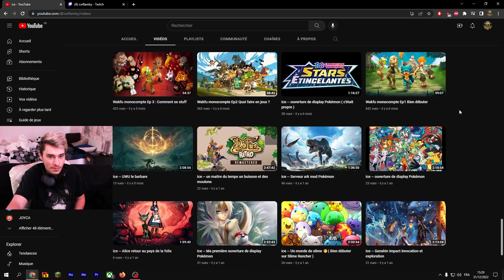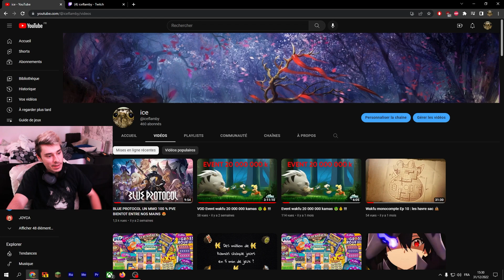Merci à tous et à toutes et bonne année 2023 🎉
Rejoins nous !